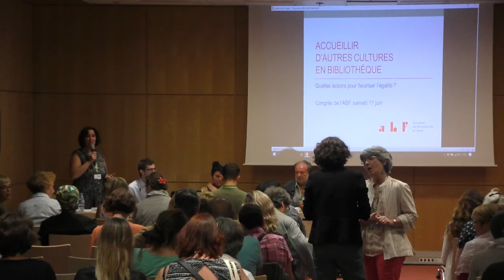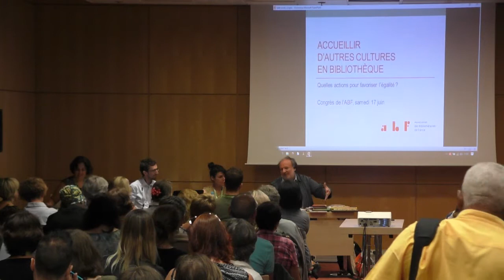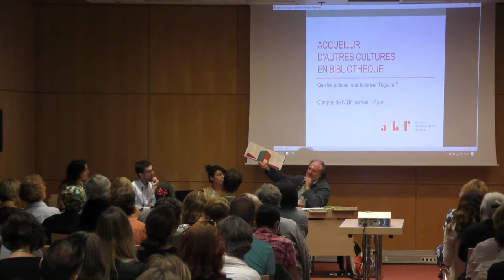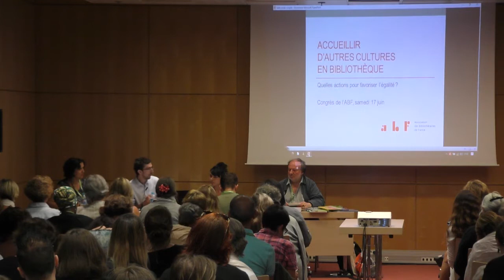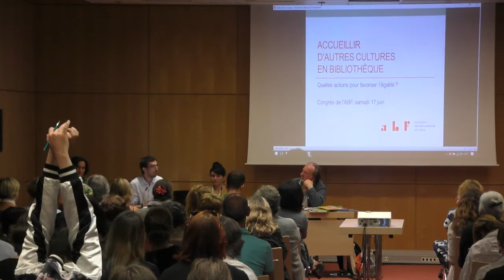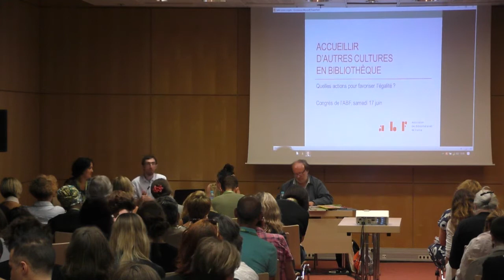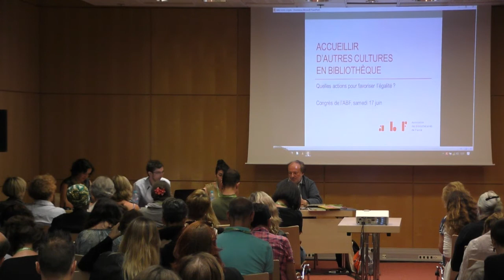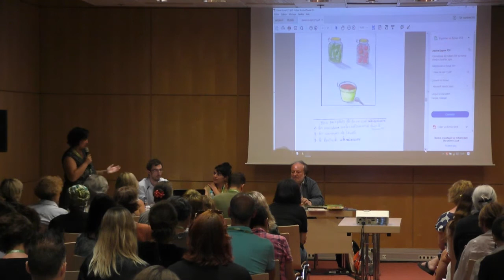Congrès ABF 2017 - Accueillir d'autres cultures en bibliothèque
63e congrès de l'ABF
Bibliothèques : Inégalités territoriales et égalité des chances
15 au 17 juin 2017 à Paris

Modératrice
Mina Bouland , responsable de la commission Jeunesse de l’ABF

Intervenants
Alain Serres, auteur de littérature de jeunesse et directeur des éditions Rue du Monde

Fabrice Chambon, directeur des bibliothèques de Montreuil

Clémentine Pérol, responsable des projets en direction des publics allophones